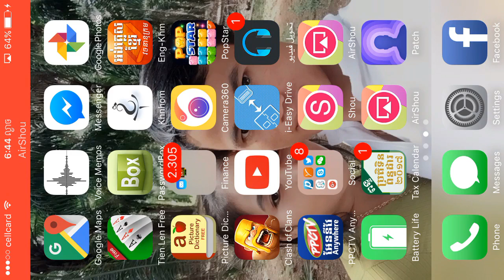Kids Meal Maker - Dessert Toys Burgers Candy Food,Game Play,Game For kids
Kids Meal Maker - Dessert Toys Burgers Candy Food